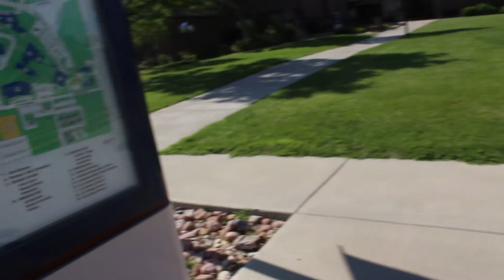5 Minutes Early Is On Time, On Time Is Late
Day 2 of preseason. We ran a lot for being late but no complaining. Fitness just makes you more game ready. Becky is no where to be found. Blaise gets a feature.

Please give the video a thumbs up. It helps me out a lot!

Remember.